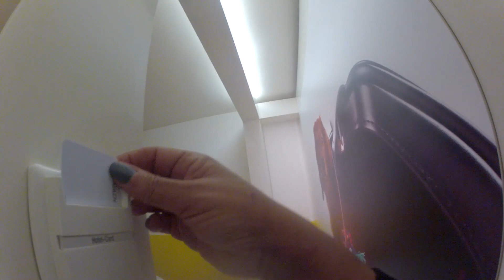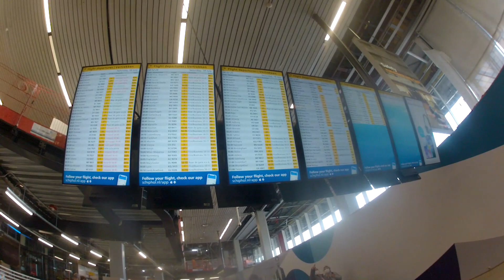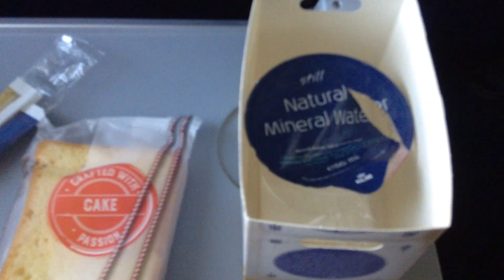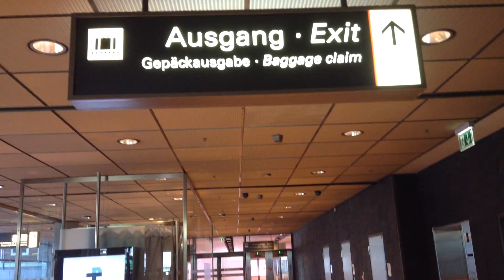(5)Mi Conexión Holanda/ Alemania(Parte 5)Viajé desde Perú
Para encontrar la conexión encontré esta con una noche en Amsterdam, mira los detalles de el hotel donde me hospedé y los Aeropuertos de Amsterdam y Hamburg
En otro vídeo te mostraré mi paseo por Amsterdam y una grata sorpresa!!!